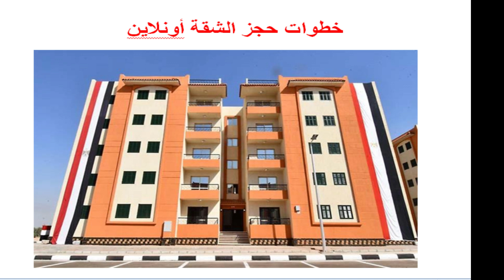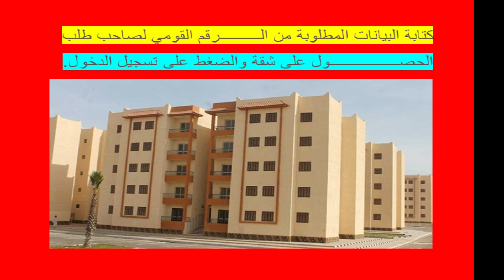إزاي تحجز شقتك أونلاين من وزارة الإسكان والمرافق والمجتمعات العمرانية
وخليك معانا فى عيلتنا الكبيرة

 التواصل من خلال الوتس

شاهد شقق سكن مصر من الداخل  وتعرف على الفرق بين شقق جنة ودار مصر بالتقسيط على 30سنة

تعرف على أهم 10 مميزات في كمبوند دار مصر قبل الحجز 10 Features in Dar Misr Compound

أخيرا طرح  شقق من وزاره الاسكان دار مصر جنه سكن مصر بالتقسيط على 30 سنه.. احجز من البيت